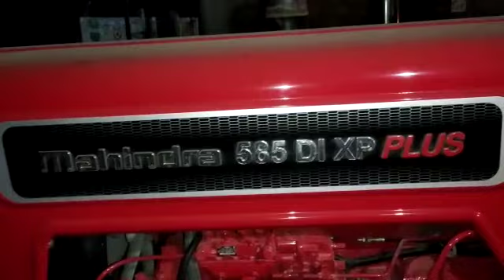Mahindra 585 tractor hook,,Custmar review,,B.S Agro Dhardeo(Amaritsar)Punjab